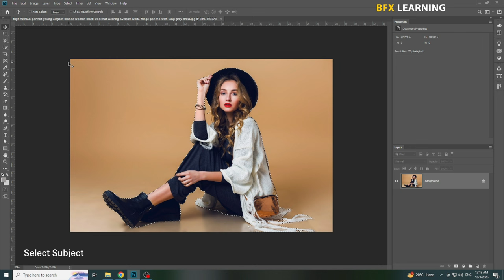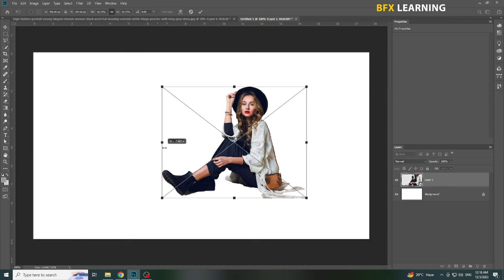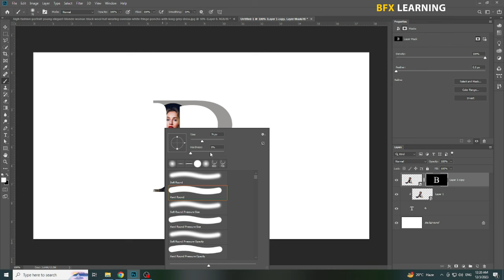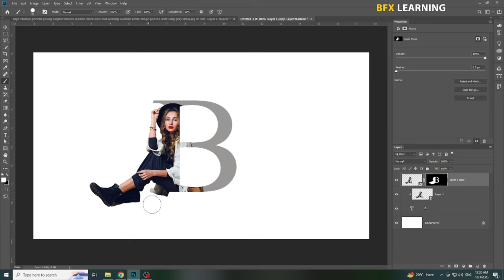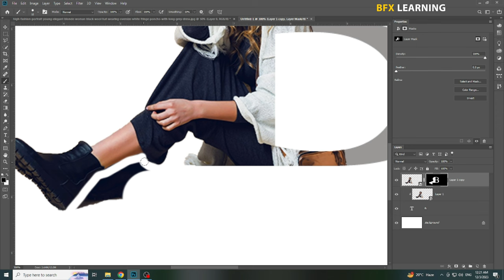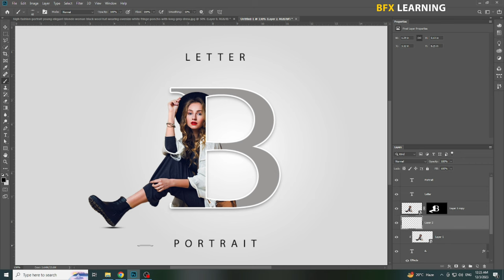Portrait Design in Photoshop | Letter B Tutorial | Tutorial for beginners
In this tutorial you will learn how to make Letter (B) Portrait Design in Adobe Photoshop.

Got questions or feedback? Drop them in the comments section below. I'm here to help you every step of the way!